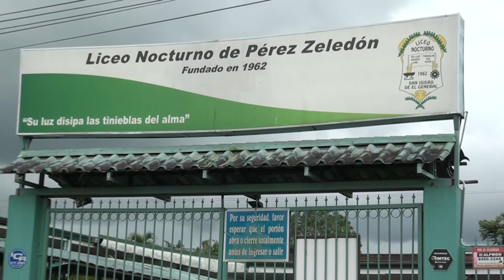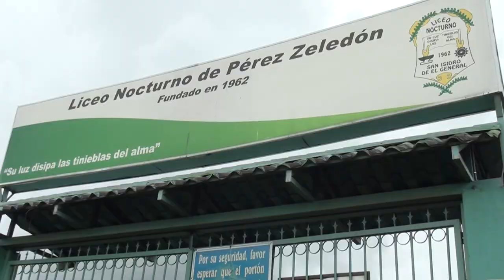Adulto que retomó sus estudios de secundaria es una de las víctimas del homicidio múltiple